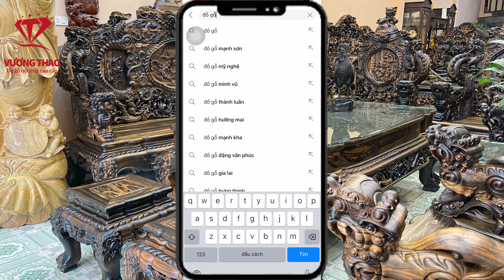REVIEW Bộ ghế Minh Quốc Voi chiến gỗ Mun hoa Lào tại nhà khách hàng quận Hà Đông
Bộ ghế Minh Quốc Voi chiến gỗ Mun hoa Lào vô cùng đẹp và sang trọng tại nhà chú khách hàng ở Hà Đông. Mời Quý vị xem và tham khảo cho không gian nhà mình.
Những sản phẩm mà Quý vị có thể quan tâm:
► Đ/c: Đồ Gỗ Vương Thao – Số 40, Kho 6, Làng nghề Mộc Vạn Điểm, Thường Tín, Hà Nội